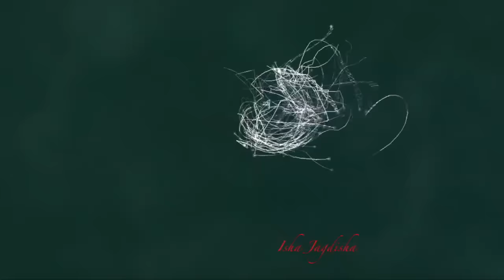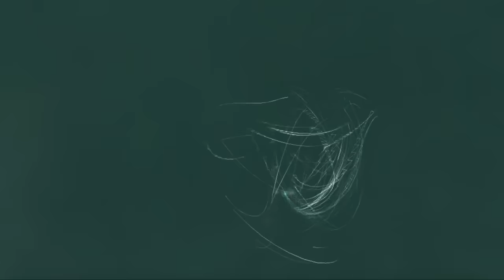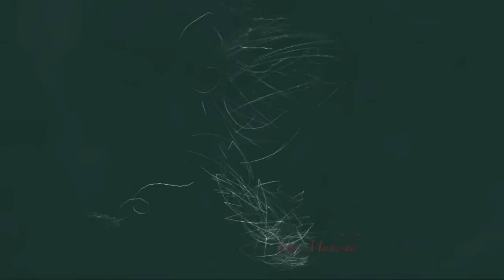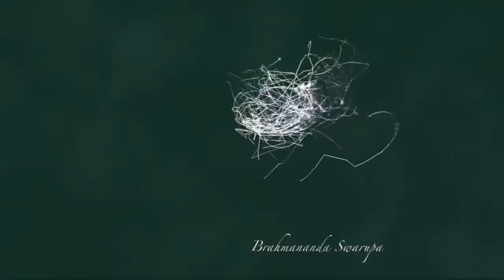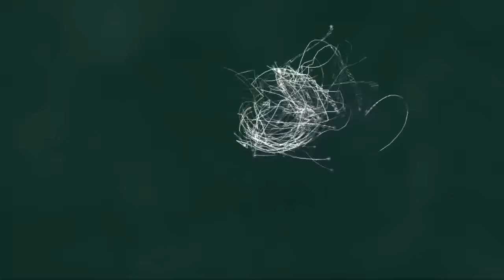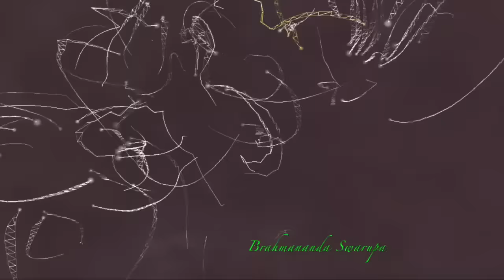Brahmananda Swaroopa Chant One Hour Non Stop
Brahmananda Swaroopa, Isha Jagadisha
Akilananda Swaroopa, Isha Mahesha

Brahmananda Swarupa is a chant which has been consecrated by Sadhguru to invoke stillness in all those who make it a part of their lives.

Brahman means boundless. Ananda means the blissfulness of the Creator and Swaroopa is the form or image of the ecstasy of the Creator.